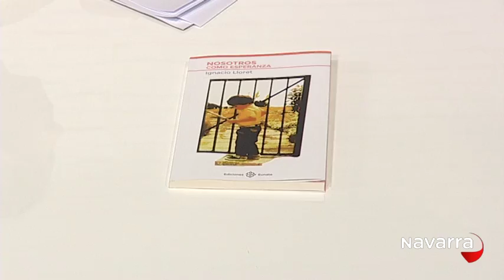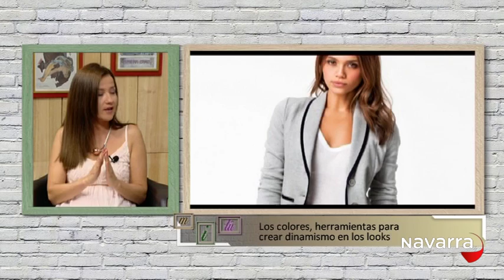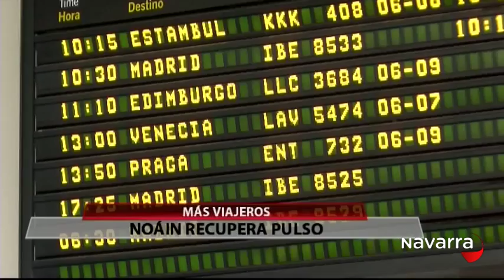Me importas tú 12 mayo 2015 Parte 4